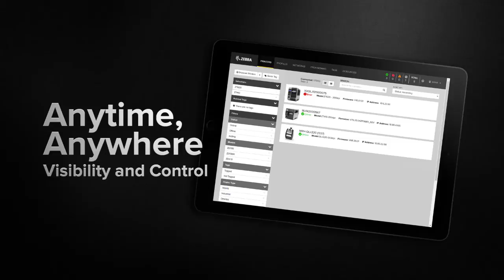Zebra ZT600 Product Video